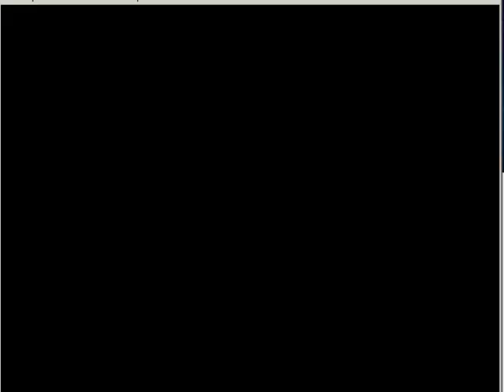Arcanine v.s. Team Hydro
Me playing as Arcanine in Red Rescue Team and fighting team hydro after completing their 3-floor dungeon.